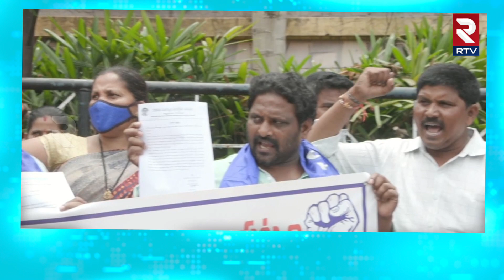Dalit Community Leaders Protest : జగన్ కి విద్య విలువ తెలుసా..? || RTV Vizag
బెస్ట్ ఆవేలబుల్ పథకాన్ని అమలు చేయాలని డిమాండ్  చేస్తూ విశాఖ కాలెక్టరేట్ కార్యాలయాని దళిత సంఘాల ముట్టడి.సీఎం జగన్ ఎందుకు దళిత విద్యార్థుల పట్ల  ఎందుకు నిర్లక్ష్యం వహిస్తారు. చాలా రోజుల నుండి పోరాటం చేస్తున్న ప్రభుత్వం ఏ మాత్రం స్పందించలేదు. ఈ పథకం ద్వారా దళిత పేద విద్యార్థులకు మేలు జరుగుతుంది. పథకాన్ని లేకపోతే విద్యార్థులు భవిష్యత్ అంధకారం గా మారుతుంది. ప్రభుత్వం స్పందించే వరకు తమ పోరాటం కొనసాగుతుంది.దళిత సంఘాల నేతలు